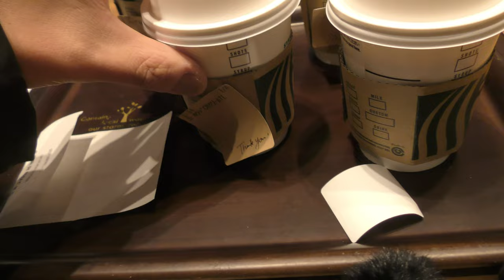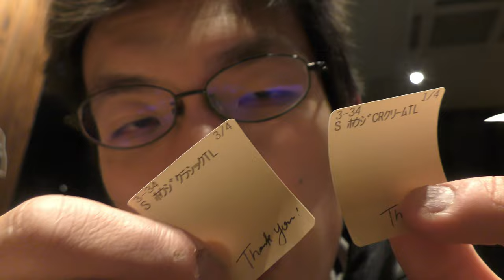スタバのホリデーシーズンティー4種飲み比べてみた。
スタバのホリデーシーズンドリンクが気になっているあなたに！！
私が飲んでレビューしてみました。
だけど今回はコーヒーじゃなく「お茶」なんですね～
フードの動画は明日公開予定です。